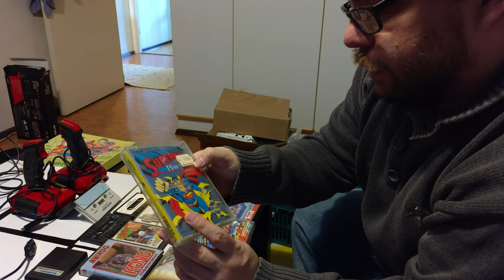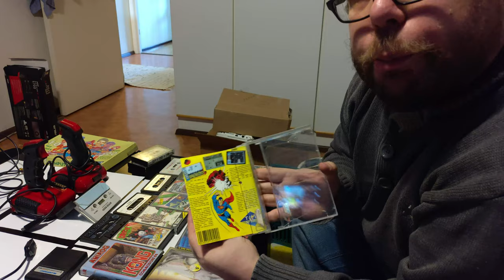C64 tavaraa myynnissä! :)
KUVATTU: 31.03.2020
Myyn kaikki jäljellä olevat Commodore 64 pelit ja tarvikkeet.

Myynnissä on huomattava määrä C64 -kasetti pelejä, muutama joystick, alkuperäinen antennikaapeli sekä kasettiasema. Esittelen kaikki videolla.

Myyn kaikki "teoriassa toimivana" mutta täysin varma niiden toiminnasta en voi olla, nimittäin näitä on viimeksi käytetty 1990-luvulla. Ne ovat kuitenkin olleet suojaisassa ja huoneenlämpöisessä tilassa jatkuvasti.